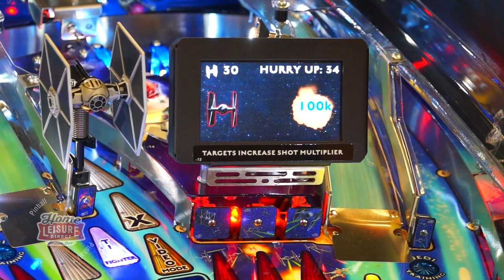Star Wars Pro Pinball Machine (STERN 2017)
Embark on a daring mission that will take you across galaxies as you try to eradicate the influence of the tyrannous Galactic Empire in Star Wars, Stern Pinball's latest pinball machine!

This Star Wars Pinball Machine is the special Limited Edition (LE) version of the game, packed with extra goodies and playfield features!

Product Listing -